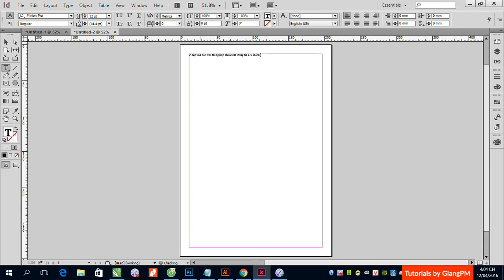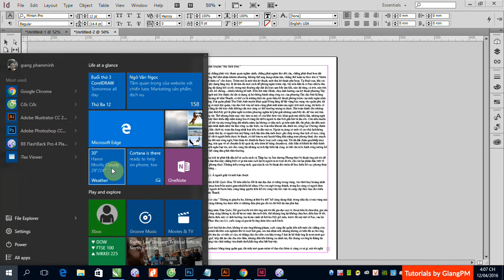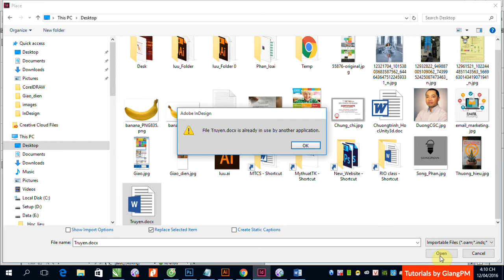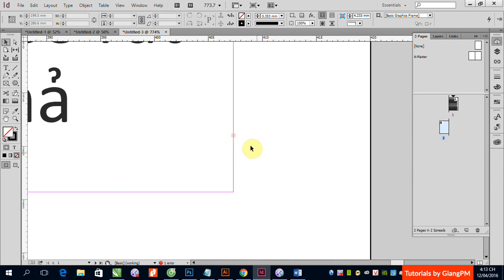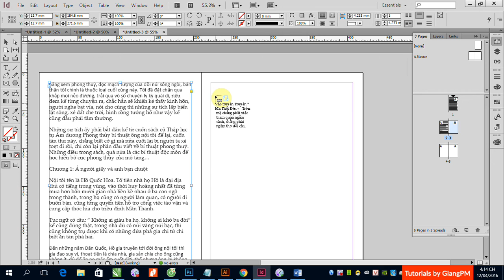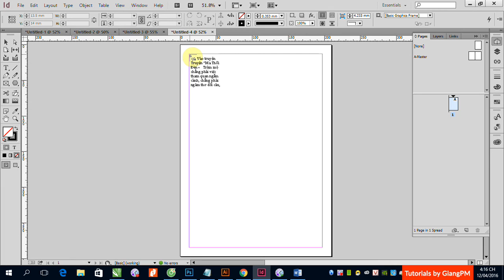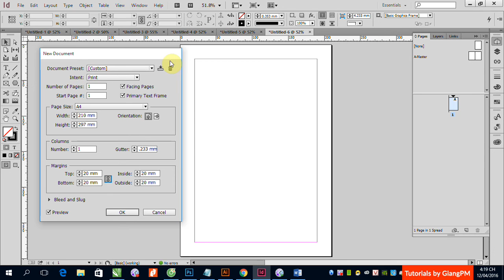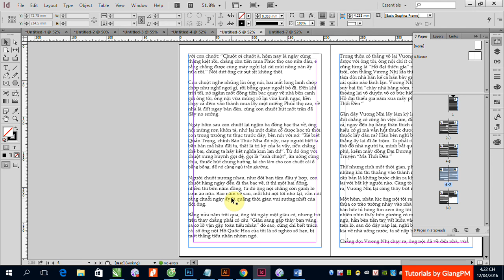B1 Place Text vao InDesign